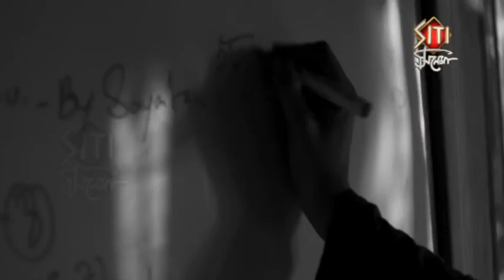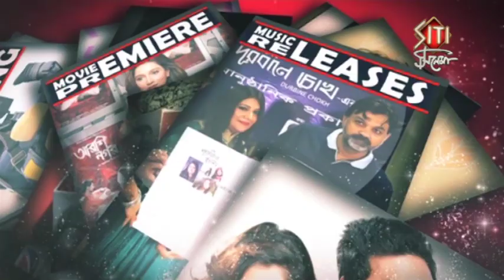Jawker Dhan | Movie Premiere | Parambrata | Priyanka | Rahul | Sabyasachi | Bengali Movie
Kumar finds a black human skull with a puzzle etched on it, from his grandfather's room. Unable to make any sense out of it, he takes the skull to his trusted friend, Bimal, who is a professor of Anthropometry. Together, they decipher the puzzle, only to discover that it hints at an ancient Tibetan treasure hidden somewhere in the dense jungles of Neora Valley.